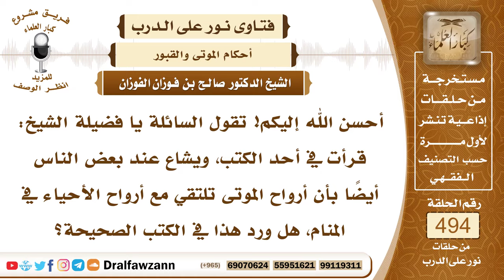7286- هل صحيح أن أرواح الأموات تلتقي بأرواح الأحياء في المنام؟ - الشيخ صالح الفوزان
"7286- أحسن الله إليكم! تقول السائلة يا فضيلة الشيخ: قرأت في أحد الكتب، ويشاع عند بعض الناس أيضًا بأن أرواح الموتى تلتقي مع أرواح الأحياء في المنام، هل ورد هذا في الكتب الصحيحة؟
الجواب: الجواب: نعم، هو من أحوال الموتى والله أعلم أنها تلتقي أرواحهم مع أرواح الأحياء، وتتكون الرؤيا في المنام، وهذا شيء واقع ومجرب، وله أصل في قوله تعالى: ﴿اللَّهُ يَتَوَفَّى الْأَنْفُسَ حِينَ مَوْتِهَا وَالَّتِي لَمْ تَمُتْ فِي مَنَامِهَا فَيُمْسِكُ الَّتِي قَضَى عَلَيْهَا الْمَوْتَ وَيُرْسِلُ الْأُخْرَى إِلَى أَجَلٍ مُسَمًّى﴾ [الزمر: 42]، والوفاة على قسمين: الوفاة التي هي مفارقة الروح للجسد بالموت، والوفاة بالنوم: ﴿اللَّهُ يَتَوَفَّى الْأَنْفُسَ حِينَ مَوْتِهَا وَالَّتِي لَمْ تَمُتْ فِي مَنَامِهَا﴾ [الزمر: 42].. ﴿وَهُوَ الَّذِي يَتَوَفَّاكُمْ بِاللَّيْلِ وَيَعْلَمُ مَا جَرَحْتُمْ بِالنَّهَارِ﴾ [الأنعام: 60]، هذه الوفاة الصغرى، وكل منهما يتوفى، هذا يتوفى الوفاة الكبرى، وتفارق روحه بدنه، وهذا يتوفى الوفاة الصغرى بالنوم.
السيرة الذاتية:
للاشتراك في قناة الشيخ صالح الفوزان

14_ الشيخ محمد أمين الشنقيطي
يتيوب

15_سماحة المفتي عبد العزيز آل الشيخ
 يوتيوب

رئيس الفريق
لمشروع كبار العلماء